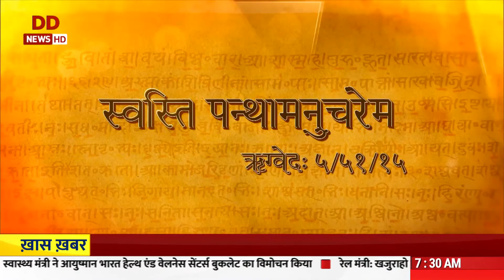Vaarta II News in Sanskrit II 17/04/2022